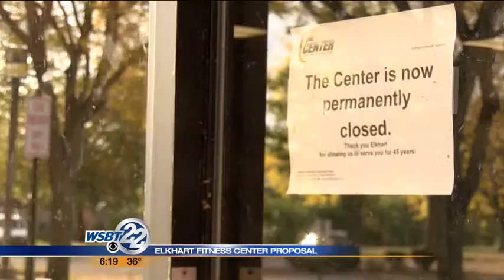Plans for redevelopment come to former Elkhart YMCA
We should be learning more about that proposed $40 million pool and fitness center in Elkhart sometime next month. _________________